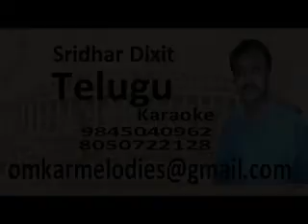SEETIMAAR Title Song-KARAOKE-[SEETIMAAR]-2020-Anurag Kulkarni,Revanth,Varam-Karaoke